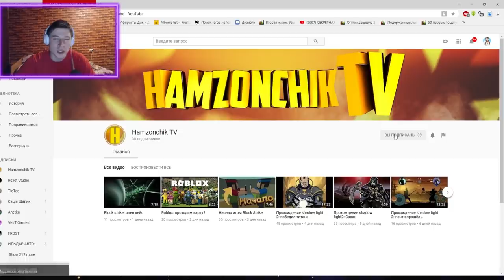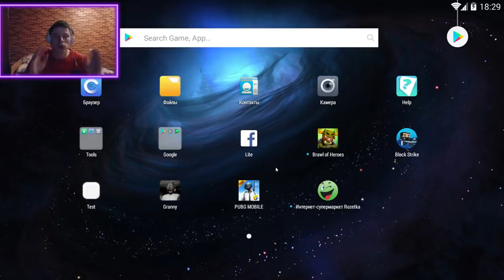ЧТО?? КААК?? НОВЫЙ РЕЖИМ ТЕННИС И НОВАЯ КАРТА В БЛОК СТРАЙК / BLOCK STRIKE